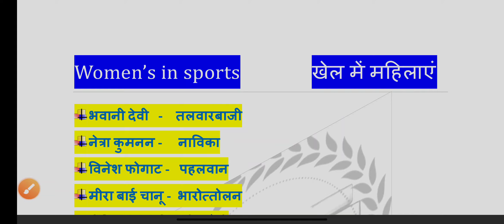Women's in sports current affairs I important question I mostly asked question I dfccil railway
DFCCIL RECRUITMENT 2021 DFCCIL RAILWAY DFCCIL RAILWAY MEDICAL STANDARD A2 MEDICAL STANDARD EYE STANDARD EAR MEDICAL STANDARD RAILWAY MEDICAL STATION MASTER NTPC RAILWAY MEDICAL STANDARD

dfccil 2021
DFCCIL RECRUITMENT 2021|DFCCIL PREVIOUS YEAR PAPER|DFCCIL SYLLABUS
dfccil
dfccil vacancy 2021